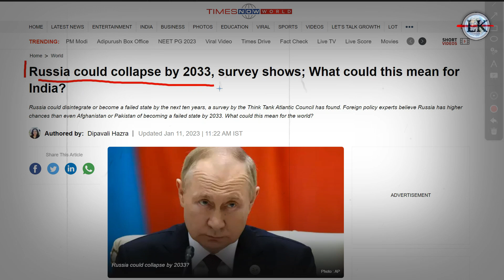यूक्रेन छोड़ो,रूस में शुरू हुआ गृह युद्ध,पुतिन को हटाने की बड़ी साज़िश 😱😔 | Wagner Group | Putin